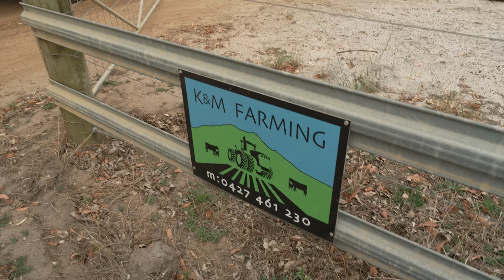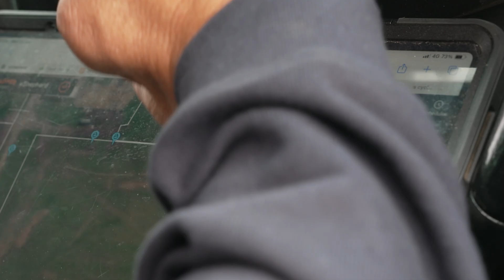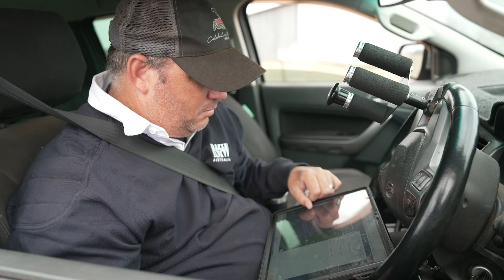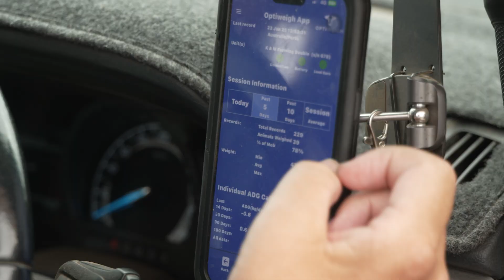Virtual farm tour - AgTech in action: a Journey to enhance productivity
Kent Rochester, Manypeaks, WA.